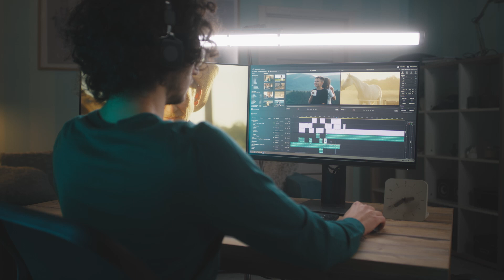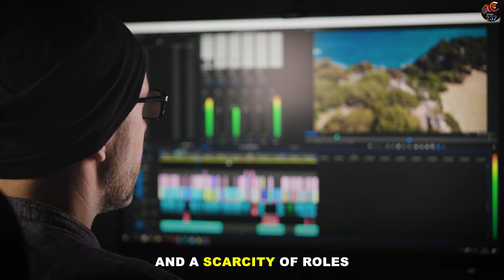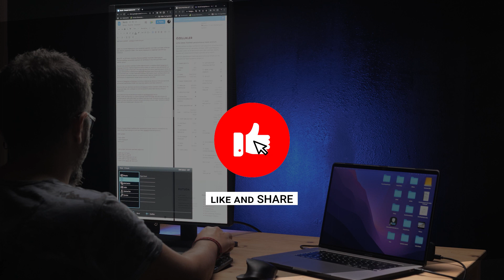How the Gig Economy is CHANGING in 2024 | Mr. 237 Explains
Hustlers, freelancers, and side-gig gurus gather 'round! Mr. 237 cracks the code on the evolving gig economy in 2024. I’ll give you a glance into how AI is revolutionising online freelance work and, at the same time throwing curveballs at genuine gig workers.

I’m Mr. 237, And I promise to bring you interesting finance videos just like this!
No age-old finance theories, just new informative topics on genuine problems discussed in the videos that will be rich in value!